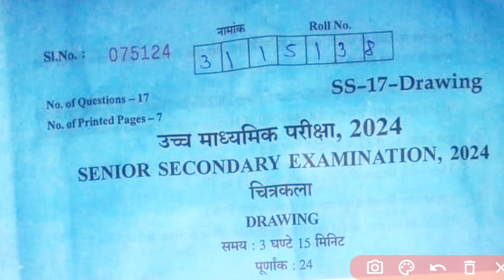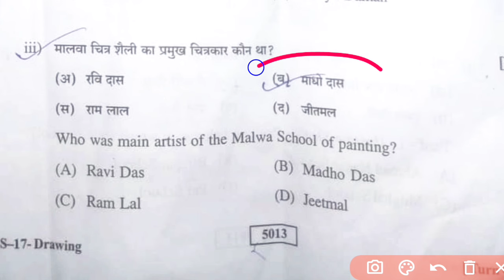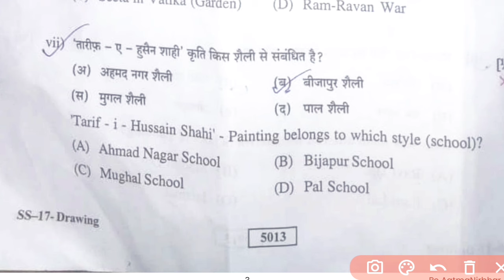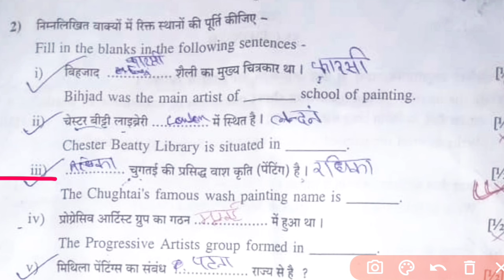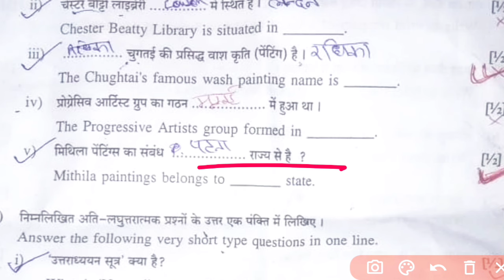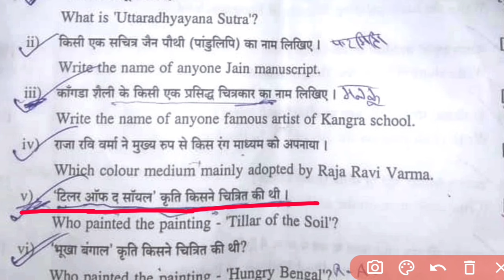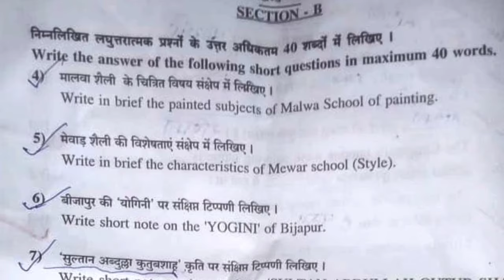Rbse Drawing Paper Answer Key 2024, Rajasthan Board 12th Drawing Paper Solution 2024